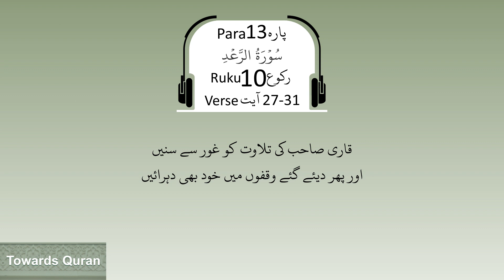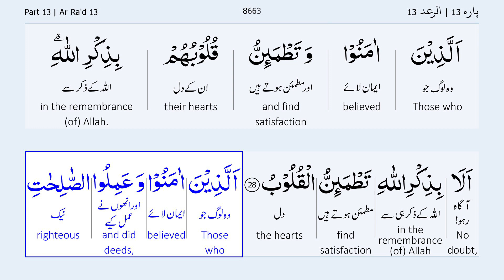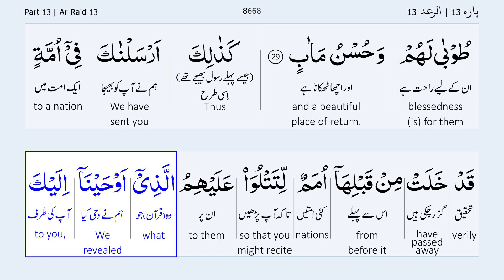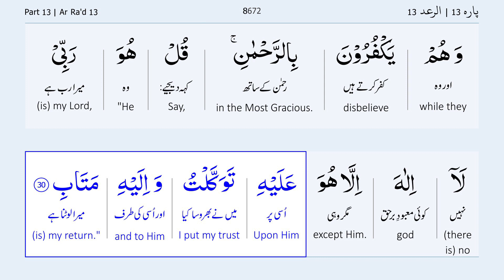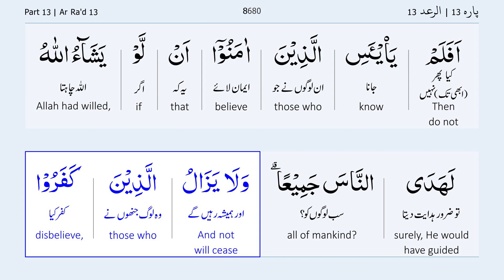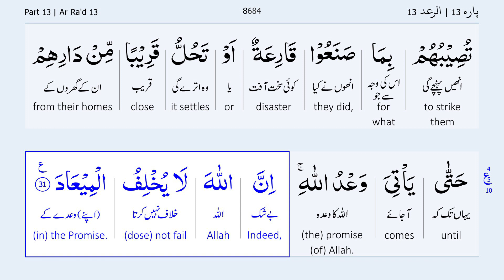Para 13 Ruku 10